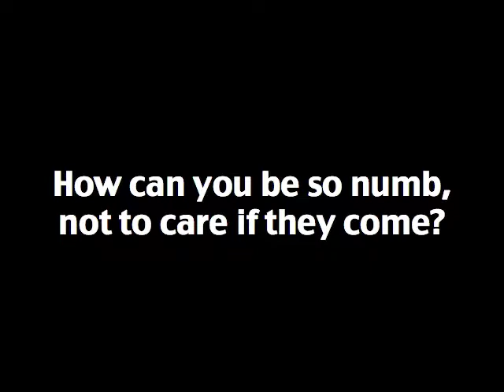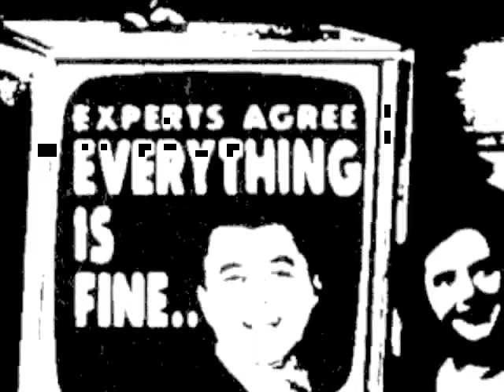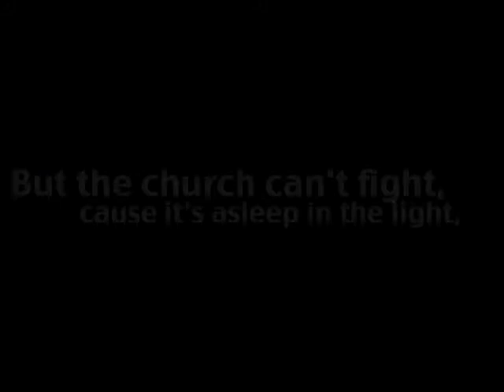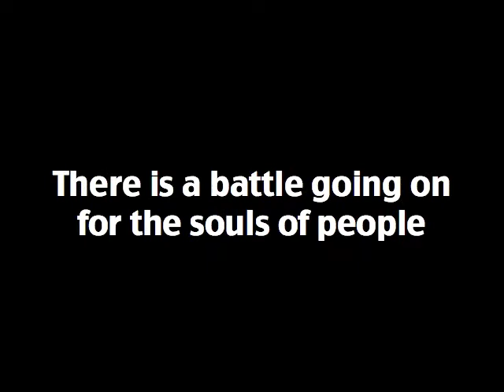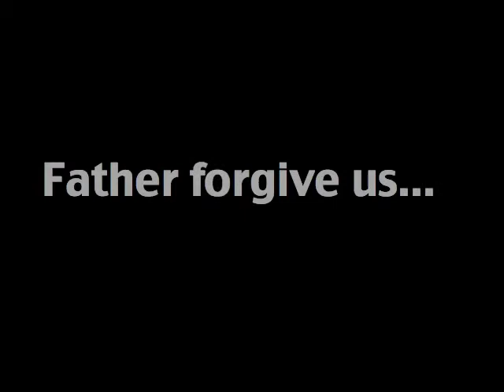Lullaby for the Chruch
Please feel free to use this in your own ministry.